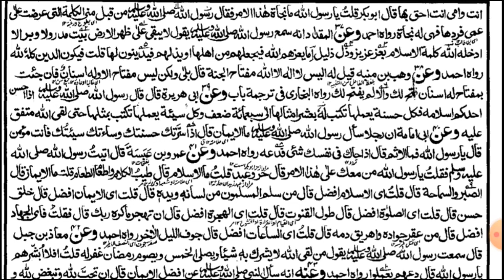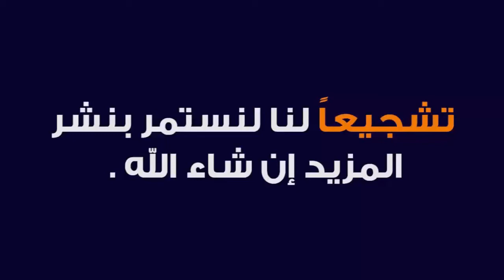MISHKATUL MASABIH DARS 59 | ARABIC 6 | QARI SAYYAD AARIFUDDIN SAHAB | ISHAATUL ULOOM ONLINE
مشكوة المصابيح
درس نمبر 59
عربي ششم
قاري سيد عارف الدين صاحب